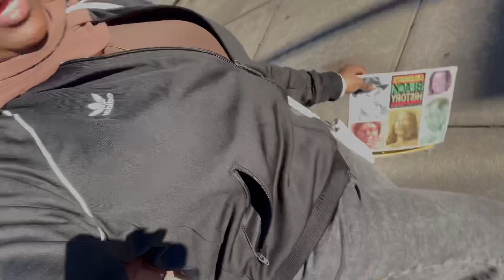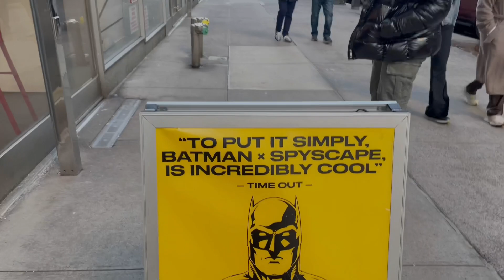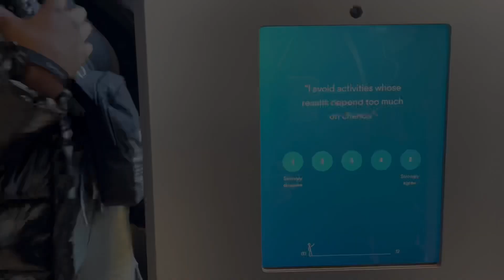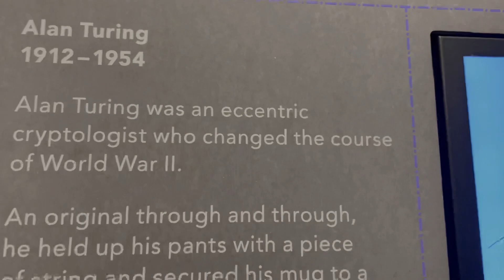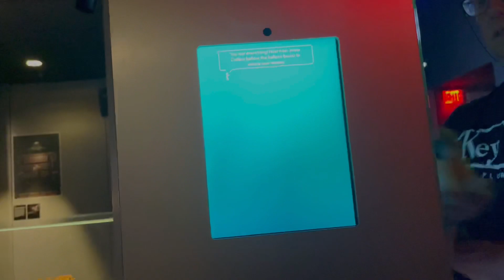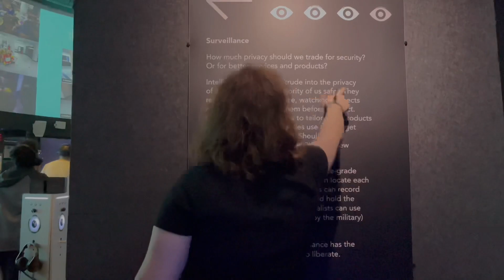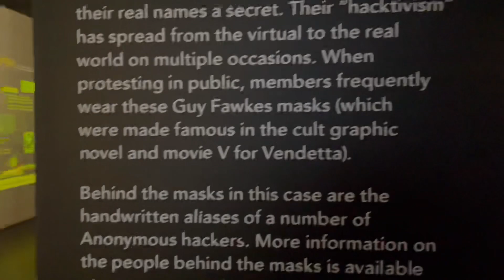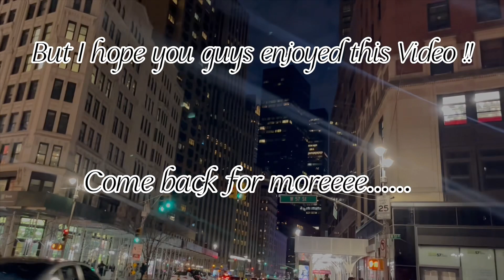Visited SpyScape NYC - The museum that test your spy skills !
We visited the SpyScape Museum, and experience some cool installations and machines. This museum, has an interactive experience test to see if you have the skills necessary to spy ! If you want to become an FBI or spy, this video is a must watch and visit SpyScape. I hope you enjoy this video:)